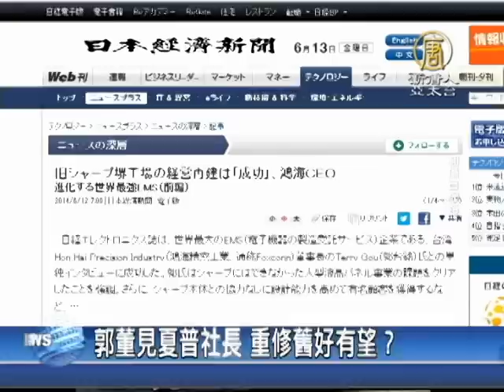【新唐人/NTD】郭董見夏普社長 重修舊好有望｜夏普｜郭台銘｜鴻海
曾經破局的鴻夏戀又燃希望了嗎？鴻海董事長郭台銘接受日本雜誌專訪時表示，正在與夏普社長進行面板合作協商，這次雙方間似乎出現轉機，外界預測，郭台銘將在25日的股東會回應。